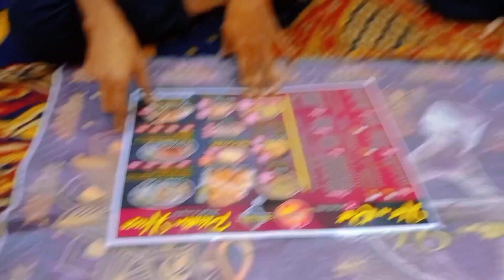Burns Road food street Karachi | Platter House At Burns ❤️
Start with the Name of Allah .
We are  5 youngster friends.
NO 01 = ( MUHAMMAD AZHAR)
NO 02 = (FAISAL ANSARI)
NO 03 = (RAZA RASHEED)
NO 04 = (FAIZAN SHEIKH)
NO 05 = (AMEER ALI)
We all come together and are better known as the friendship.

we are all about creating a bond with our viewers by doing fun activities in our daily routine that are full of joy, entertainment, and most important of all are relatable.

We share this journey of our brotherhood with you .we would love for you to be a part of it. ♾